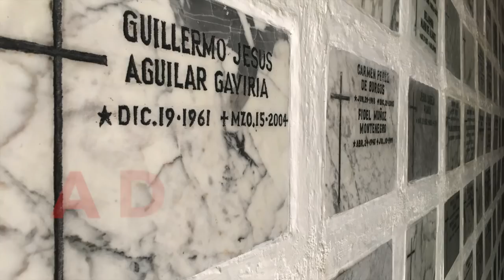Peeew! #437: Michael Alig's return to NYC megaclubs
Michael Alig and Ernie Glam discuss Michael's new gig at the former Space Ibiza club in Manhattan. They discuss how some of the contemporary, large NYC clubs have faltered by not appealing to scene queens, club kids and drag queens.

Producers
Michael Alig
Ernie Glam
Scott McEwen

Who the hell do Michael Alig and Ernie Glam think they are? Michael Alig spearheaded a countercultural youth movement based on the concept of the Warholian "anti-Celebrity" and became King of the Club Kids before inspiring the film Party Monster, starring Macaulay Culkin. He is currently painting masterpieces of artwork; working on his autobiography, Aligula; and creating SkroddleSquad: an online community of creative misfits and kooks infecting Popular Culture...One Freak at a Time.  One of the original club kids, Ernie Glam is a journalist and irreverent talk show host by day, Underground clothing designer and stylist-to-the-stars by night; catch him - -if you can get past the red velvet ropes -- at the city's hottest nightclubs and parties.